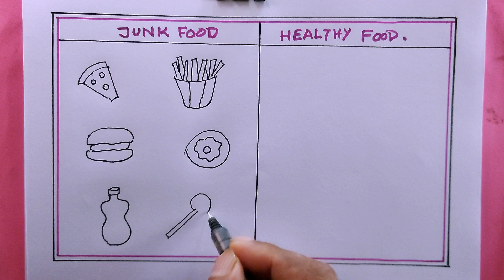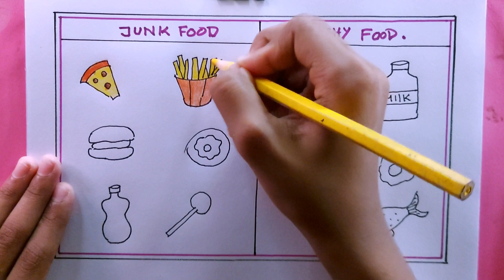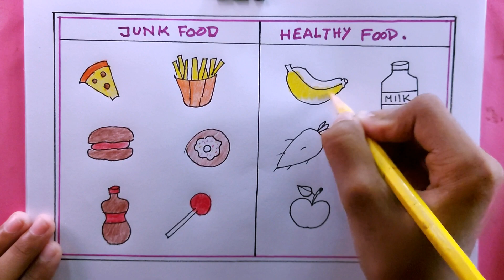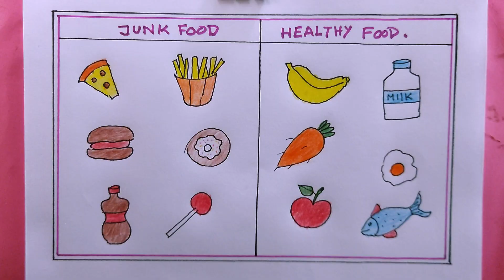how to draw healthy food and junk food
in this video we know, junk food drawing
healthy food
healthy food drawing